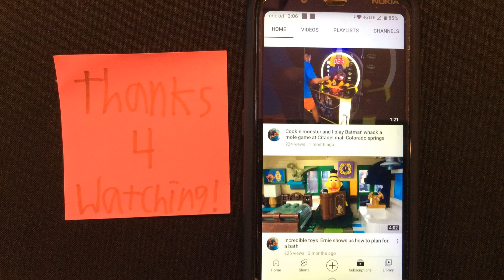Incredible toys Cookie Monster Ruins Thanksgiving Turkey (Cookie Monsters Unhealthy Thanksgiving)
Now Cookie monster is back with a special Thanksgiving surprise...
Elmo wants Cookie monster to make thanksgiving food but Elmo wanted a big variety of food so cookie decides to do something silly!

Happy thanksgiving!